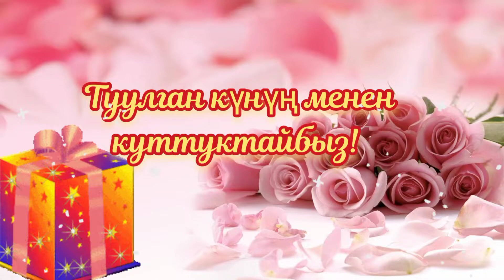Туулган күнүң менен! Куттуктоо. Уулунузду ининизди куттуктаныз! Заказга видео жасайм